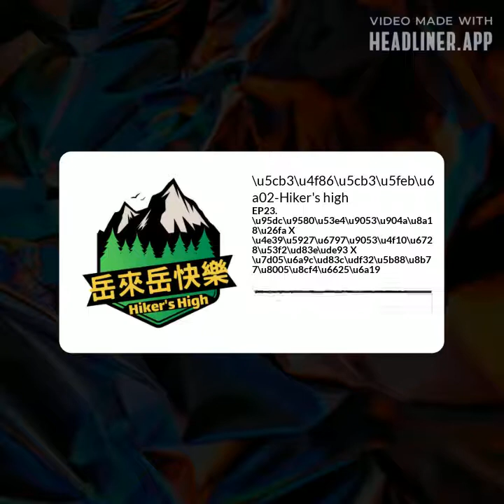EP23. 關門古道遊記⛺ X 丹大林道伐木史 X 紅檜🌲守護者賴春標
Ariel 11月到了南投，完成了期間限定的兩天一夜的關門古道之旅，因為孫海橋充滿歷史故事的關係，這次嘗試以人文歷史的風格作介紹。
在準備的過程中意外得知了 賴春標 這號人物，對他孤身一人向政府發聲以保護紅檜林深感欽佩，這麼做並不會替他帶來甚麼好處，但賴春標還是幹了，還招集民眾大力地辦了很多場抗議活動，最終也成功造成壓力，保護了不會說話的珍稀古木🌳。
本集重點:
1. 關門古道: 清朝建立的最後一條古道，從集集接到瑞穗，總長度60 多公里
2. 丹大林道 : 孫海橋到七彩湖距離 53 公里，是1958年振昌木業為了伐木🌲所興建的林道，直到1989年才正式停止伐木
3. 10月、11月是濁水溪的枯水期，水位很低的情況下過便橋比較安全
4. 卡社山 1481公尺，很陡又因為落葉很多所以非常滑，沿路很多野生動物有水鹿、山羌、山羊
5. 孫海橋 : 1969年改建為水泥橋🌉，2004年72水災下被敏督利颱風沖垮，之後有在旁興建丹大吊橋、但在 2008年辛樂克颱風下沖垮，後來再興建便橋，但便橋僅在天氣穩定時提供使用
6. 值得尊敬的賴春標 : 1912年林務局當時還不是公家機關所以需要靠伐木獲得營運經費，1987年因記者賴春標發起抗議行動，政府才於1989年正式宣布停止伐木
歡迎各個領域的玩咖或專家透過我們的FB粉絲專業分享戶外活動或知識分享，或是跟我們聯繫
Hiker’s high 在 YouTube 也有節目囉~ 想二刷或針對單集做回饋的聽眾，歡迎在YT 留言!